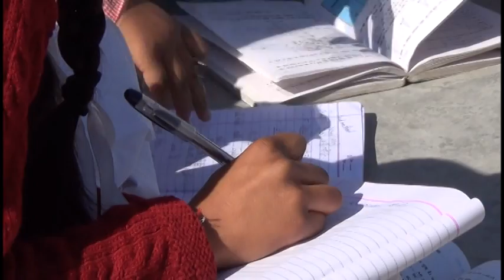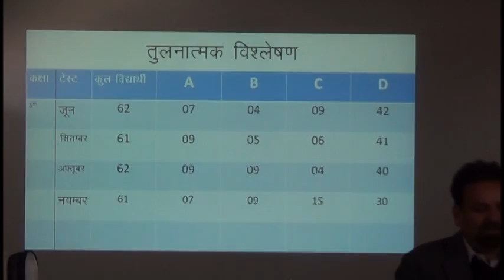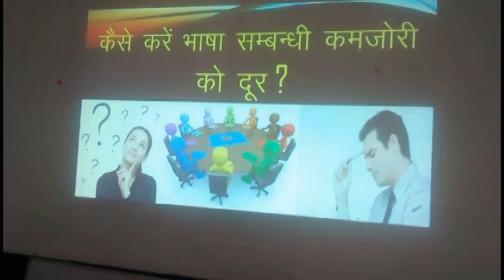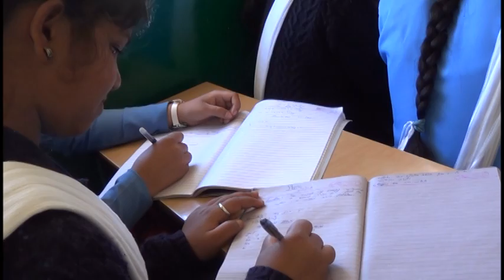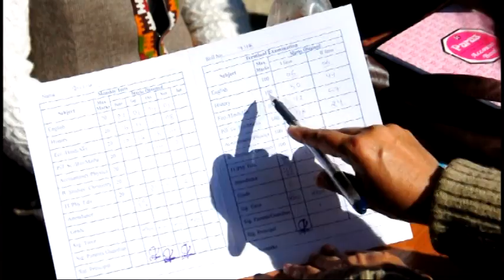Quality Education Efforts GSSS Katrain